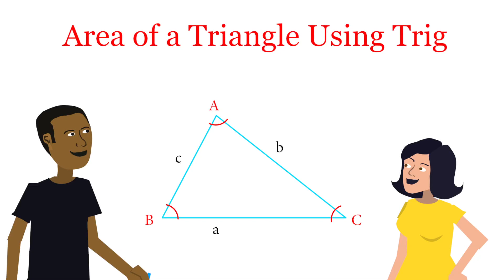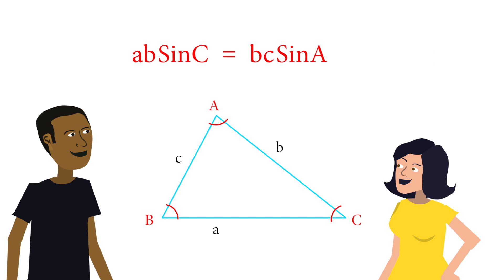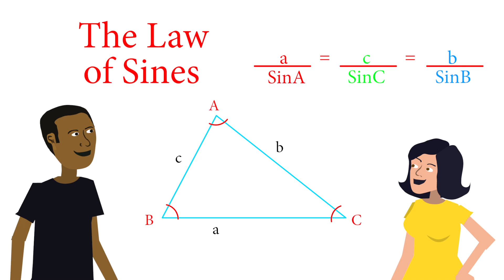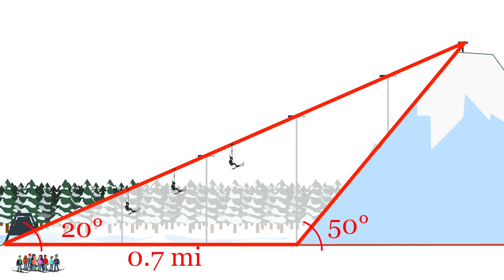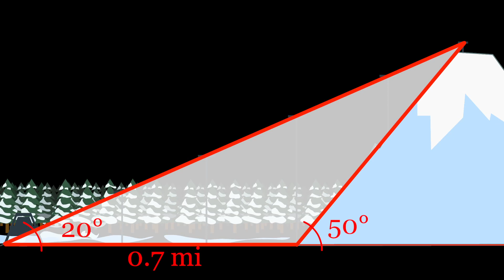The Law of Sines: How to find the area of a triangle using trigonometry